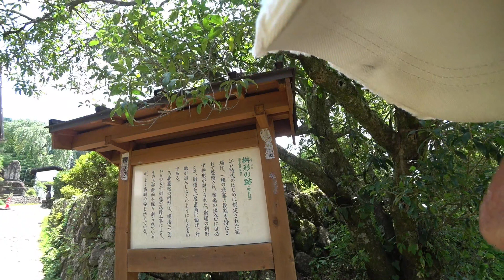サムライ・トレイル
サムライ・トレイル#中山道#人口股関節
8月初旬の暑い時期にサムライ・トレイルに挑戦しました！　馬籠宿から妻籠宿までも約8ｋｍのトレッキングです。　人口股関節の私にとっては、ちょっとした挑戦でした。　でもムライの道を闊歩して、当時の人びとの追体験が楽しめました！